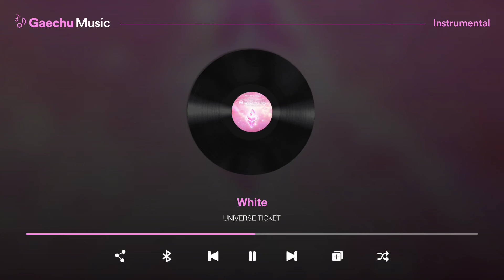UNIVERSE TICKET - White ⟨ Clean Instrumental ⟩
UNIVERSE TICKET - White (Instrumental)

♪ Feel free to use audio, Please credit me when you use it.